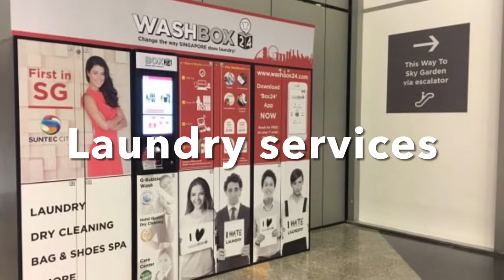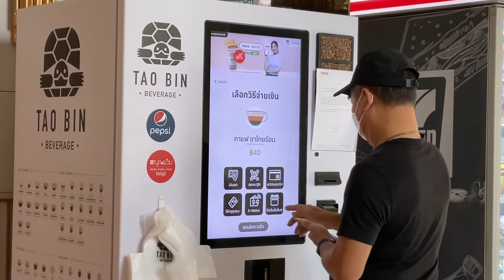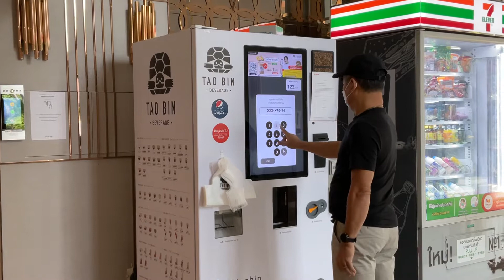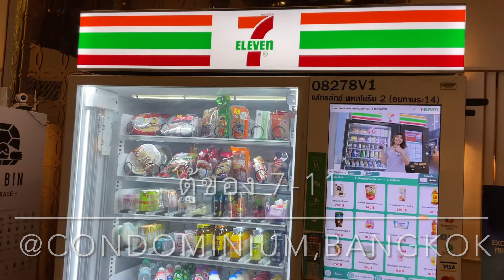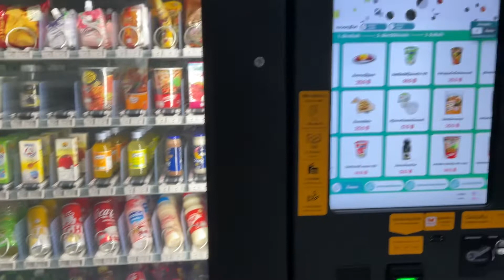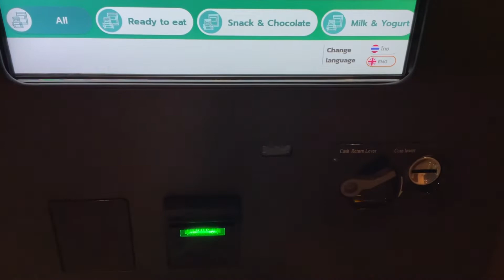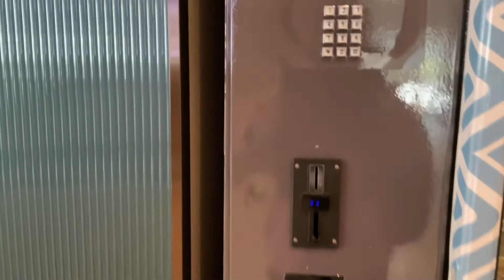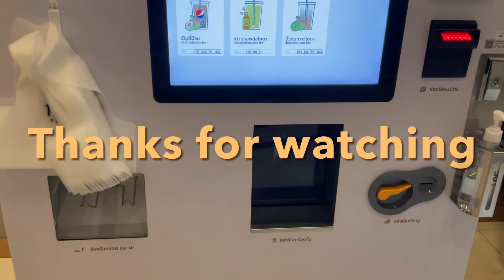ตู้ขายของอัตโนมัติ (vending machine) เต่าบิน seveneleven EP 433